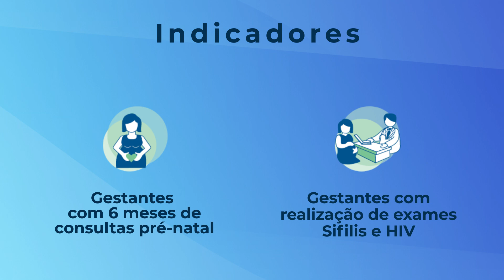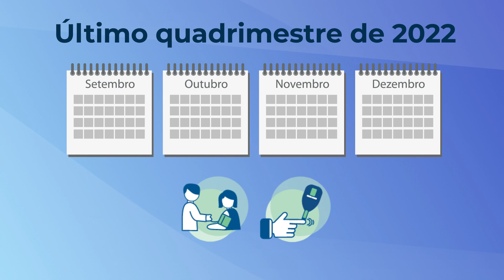Cálculo dos Indicadores do Previne Brasil 2022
O Previne Brasil alterou algumas das formas de repasse e de transferências para os municípios. A animação explica os novos critérios e prazos para o ano de 2022, orienta gestores de cada município sobre o procedimento a ser cumprido para continuar recebendo as transferências destinadas à sua região.